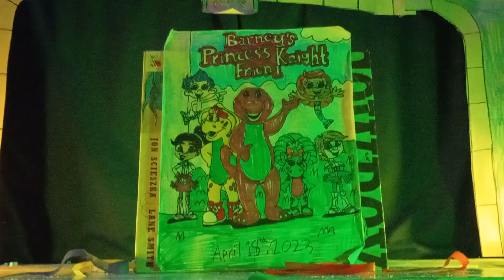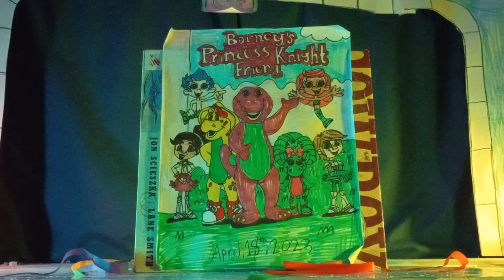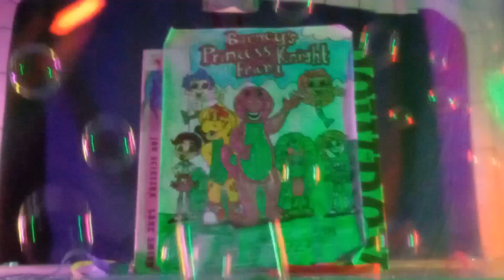Barney's Princess Knight Friend (Fanmade 1999 Production) Act 2 Part 4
I Do Not Have The Rights To Own This Music

Barney is Own The Lyon Group, Lyrick Studios, HIT Entertainment, 9 Story Media Group and Mattel